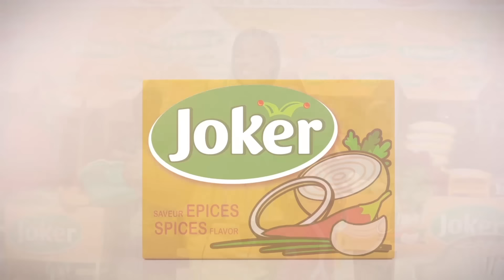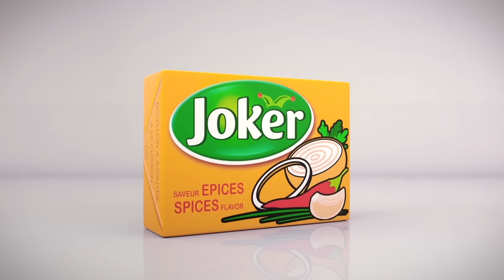Adja Fin d'année 2019 - Episode 22